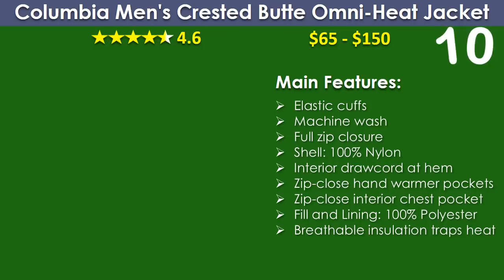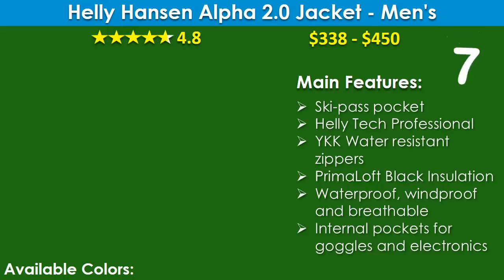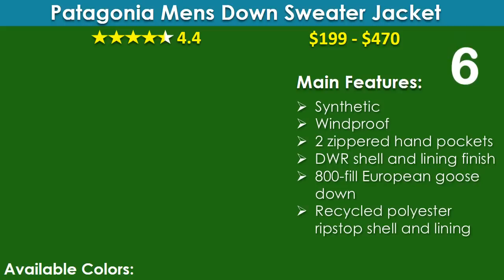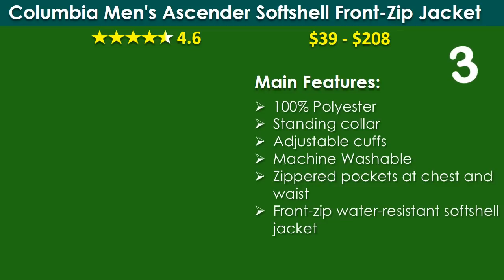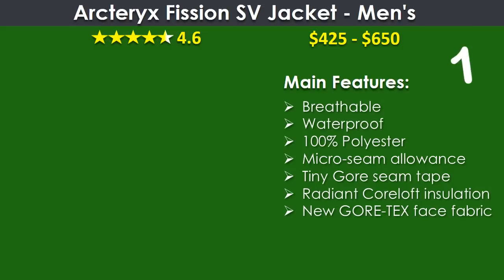Top 10 Best Winter Jackets for Men - Best Winter Jackets Under 1000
best winter jackets should be one of the best pieces of clothing that a man must own in winter.  So, you should read the winter jackets reviews and watch this video review before trying to buy.

03:58
No.1: Arcteryx Fission SV Jacket - Men's:

03:34
No. 2: The North Face men’s Gotham Jacket ii CYK7:

03:08
No.3: Columbia Men's Ascender Softshell Front-zip Jacket:

02:42
No. 4: Fjallraven Greenland No. 1 Down Jacket - Men's:

02:22
No. 5: Legendary Whitetails Journeyman Rugged Shirt Jacket:

02:02
No. 6: Patagonia Men’s Down Sweater Jacket:

01:36
No. 7: Helly Hansen Alpha 2.0 Jacket:

01:16
No. 8: Carhartt Men's Sherpa Lined Sandstone Hooded J284:

00:48
No. 9: The North Face Thermoball Jacket:

00:18
No. 10: Columbia Men's Crested Butte Omni-Heat Jacket:

One basic winter clothing item that remains the favorite of every man is the stylish winter jackets. In the latest trends of men's wear, yet again mens jackets are introduced with the new styles and designs. There wouldn't be any guy in this world who doesn't have mens winter jackets in his wardrobe. The shelves of their wardrobes are simply full of a variety of leather jackets, winter coats, denim jackets, bomber jackets, long jackets and many others.

Some people want to buy best winter jackets for extreme cold and some are thinking any kind of winter jackets would be enough. Here we are providing information of best winter jackets brands figure out the best winter jackets for men.

(1) Arcteryx Fission SV Jacket - Men's is the first best winter jackets in our list. This mens winter jacket is Lightweight and highly compressible constructed with enhanced GORE-TEX fabric with a softer face and Coreloft insulation.

(2) The North Face men’s GOTHAM JACKET II CYK7 is one of the best winter jackets 2017 and second best mens jackets in our list. This mens jackets are 550-fill insulated hooded jackets with waterproof exterior which will keep you warm and dry while exploring the city streets this winter.

(3) Columbia Men's Ascender Softshell Front-zip Jacket is one of the best mens jackets manufactured by Columbia, built to keep you protected in milder weather. This is made from rich, supple soft-shell with all the comfort of a heavy sweatshirt which rugged, warm, durable and yet decidedly presentable.

(4) The fourth best jacket according to the winter jackets for men review is Fjallraven Greenland No. 1 Down Jacket - Men's. Its fixed hood, zipper with flap in the front and buttoned adjustments in the sleeve cuffs, and water resistant G-1000 Eco make this best mens jacket.

(5) Legendary Whitetails Men's Journeyman Rugged Shirt Jacket is one of the best best winter jackets for extreme cold. It features ballistic nylon shell, comfortable quilted fleece lining, velcro adjustable cuffs and adjustable elastic waistband.

(6) Patagonia Men’s Down Sweater Jacket is featherweight, superbly compressible warmth which is sixth best winter jackets for men in our review list.

(7) Helly Hansen Alpha 2.0 Jacket was one of the best winter jackets for men 2016. It has YKK water resistant zippers, electronics dual hand warming pockets with chest pockets, detachable helmet compatible and adjustable hood, articulated arms and elbows for superior fit.

(8) Carhartt Men's Sherpa Lined Sandstone Hooded Multi Pocket Jacket J284 is a lightweight 100% cotton jacket. This is seventh best winter jackets in our mens jackets list.

(9) The North Face Thermoball Jacket is one of the famous best winter jackets brands. It has ThermoBall insulation which provides the wearer with supreme heat even when the jacket is wet. This is the third best winter jackets north face in our list.

(10) Columbia Men's Crested Butte Omni-Heat Jacket is the last best winter jackets in our list. It features an Omni-Heat reflective thermal lining to trap your own body heat and feel comfortable.